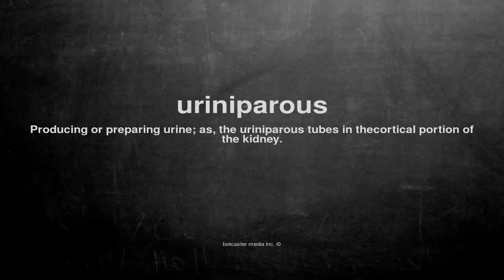What does uriniparous mean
What does uriniparous mean in English?